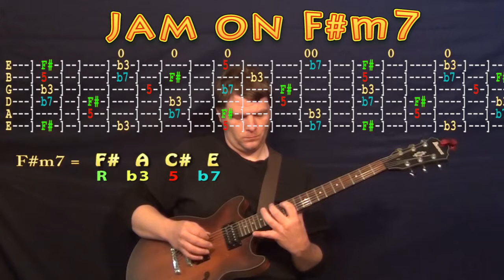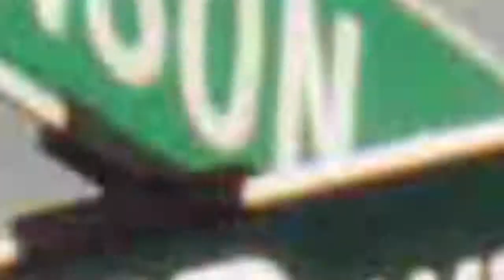Guitar Jam Lesson - F# Minor - F#m7 - F# A C# E - JAMTRACK - M.M.=60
Munson with a jam to demonstrate some things to say with one chord... Woohootiehoo and best of luck! ELVIS GUITAR LESSONS